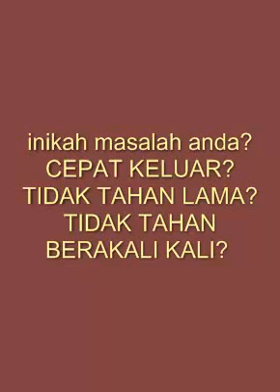Kopi LIMMIT - Jual Kopi LIMMIT - Kopi LIMMIT Jakarta - KOPI Limmit Kaskus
Kopi LIMMIT, Call Mr.Eric 24Jam, Jual Kopi LIMMIT, Kopi LIMMIT Jakarta, KOPI Limmit Kaskus, Kopi LIMMIT Bandung, Jual Kopi LIMMIT Pamulang.

LIMMIT PREMIUM COFFEE terbuat dari extrak bahan alami, yaitu Radix Ginseng bermutu tinggi yang diramu dengan biji kopi pilihan, gula dan krimer dengan kualitas terbaik.

Radix Ginseng. Ginseng dikenal sebagai "Raja Herbal", penghambat penuaan dini. Unsur utaman dalam Ginseng adalah saponin ginseng, bermanfaat untuk menambah daya tahan tubuh, meningkatkan kesehatan, memperlancar peredaran darah, mencegah pegal-pegal, dan letih, memperlambat penuaan dan menetralisir toksin atau racun di dalam tubuh.

Manfaat COFFEE LIMMIT:

Membantu Meningkatkan respon seksual
Membantu stamina dan vitalitas
Membantu memperlancar peredaran darah.
Kandungan :
Kopi, Radix Ginseng, Gula dan Krimer

Auran Pakai :
Untuk menjaga Kesehatan konsumsi 1 sachet setiap hari. Maksimum konsumsi sehari 2 sachets.

Penyajian :
Tuangkan satu sachet ke dalam gelas, tambahkan 150ml air panas/hangat, aduk hingga rata.

Perhatian :
Untuk penderita tekanan darah tinggi, gangguan jantung, dan stroke dikonsultasikan dahulu dengan ahli atau dokter.

Simpan ditempat yang sejuk dan kering, terlindung dari cahaya matahari dan jauhkan dari jangkauan anak-anak.

Netto 20gram
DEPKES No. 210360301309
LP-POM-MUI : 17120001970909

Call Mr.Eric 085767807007